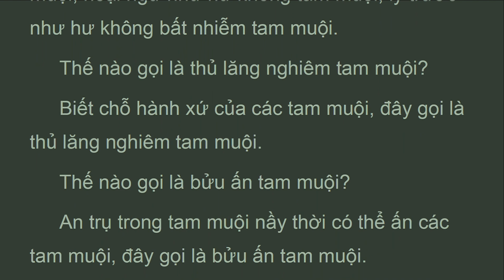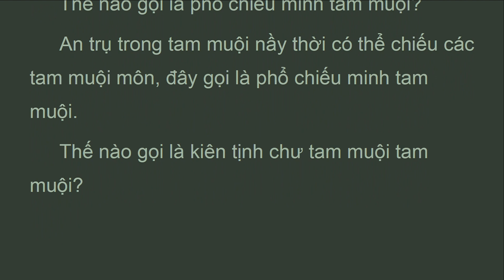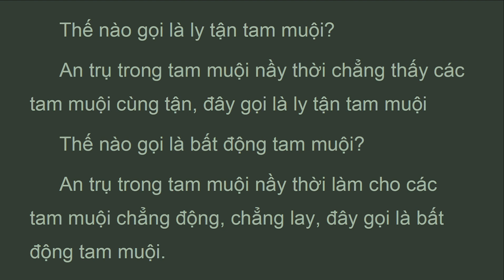KBNy_18B_M.Bắc, Phẩm Vấn Thừa Thứ Mười Tám, Kinh Bát Nhã Ba La Mật, Thích Trí Tịnh (Sep 2021)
. . . ."Thế nào gọi là thủ lăng nghiêm tam muội?
 Biết chỗ hành xứ của các tam muội, đây gọi là thủ lăng nghiêm tam muội.
 Thế nào gọi là bửu ấn tam muội?
 An trụ trong tam muội nầy thời có thể ấn các tam muội, đây gọi là bửu ấn tam muội.
 Thế nào gọi là sử tử du hí tam muội?
 An trụ trong tam muội nầy thời có thể du hí trong các tam muội như sư tử, đây gọi là sư tử du hí tam muội.
 Thế nào gọi là diệu nguyệt tam muội?
 An trụ trong tam muội nầy thời có thể soi sáng các tam muội như mặc nguyệt sáng, đây gọi là diệu nguyệt tam muội.
 Thế nào gọi là nguyệt tràng tướng tam muội?
 An trụ trong tam muội nầy thời có thể nắm giữ tướng của các tam muội, đây gọi là nguyệt tràng tướng tam muội.
 Thế nào gọi là xuất chư pháp tam muội?
 An trụ trong tam muội nầy thời có thể xuất sanh các tam muội, đây gọi là xuất chư pháp tam muội.
 Thế nào gọi là quán đảnh tam muội?

 An trụ trong tam muội nầy thời có thể xem thấy tột đảnh của các tam muội, đây gọi là quán đảnh tam muội.
 Thế nào gọi là tất pháp tánh tam muội?
 An trụ trong tam muội nầy thời quyết định biết pháp tánh, đây gọi là tất pháp tánh tam muội.
 Thế nào gọi là tất tràng tướng tam muội?
 An trụ trong tam muội nầy thời có thể nắm giữ bảo tràng của các tam muội.
 Thế nào gọi là kim cang tam muội?.."

Phẩm Vấn Thừa Thứ Mười Tám

1. Thanh Tinh Dao (Oct 2019) Chữ Đọc
2. The Path of Purification (Oct 2019) Audio Text
3. Kinh Vien Giac (Oct 2019) Chữ Đọc
4.Sutra of Complete Enlightenment (Oct 2019) Audio Text
5. Kinh Lang Nghiem (Oct 2019)
6. Kinh Duy Ma Cat (Oct 2019) Chữ Đọc
7. Shurangama Sutra (Oct 2019) Audio Text
8. Vimalakirti Nirdesa Sutra (Oct 2019) Audio Text
. and more

1. Samyutta Nikaya 1 --- 5 (Apr 2020)
2. Kinh Tuong Ung 1 --- 5 (Apr 2020)
3. Đại Bát Niết Bàn (May 2020)
4. Nirvana Sutra  (May 2020)
5. Trường Bộ Kinh (July 2020)
6. Digha Nikaya (July 2020)
... and more